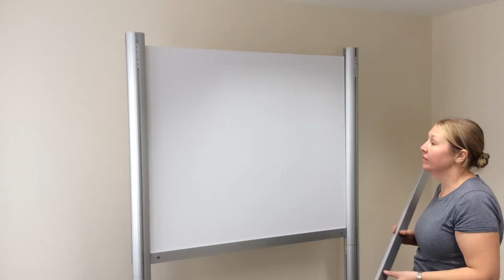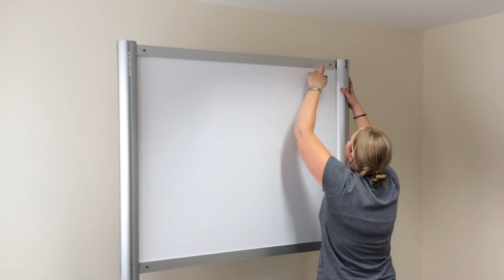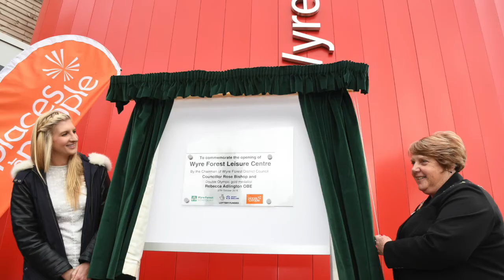How to Install Unveiling Curtains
Instructional video showing how to install our freestanding unveiling curtain system.

UNVEILING CURTAINS FOR HIRE

We supply the most beautiful unveiling curtains on the market. Our ceremonial curtains are fit for Royalty and Dignitaries and can be hired with ease, all the delivery and collection is taken care of by our team.

Curtains for hire are available in London and across the whole of the UK.

'How to erect unveiling curtains'
'How to put up unveiling curtains'